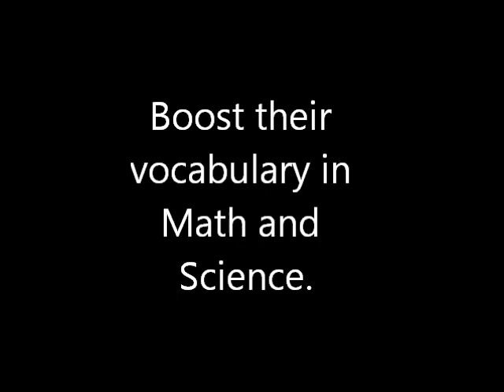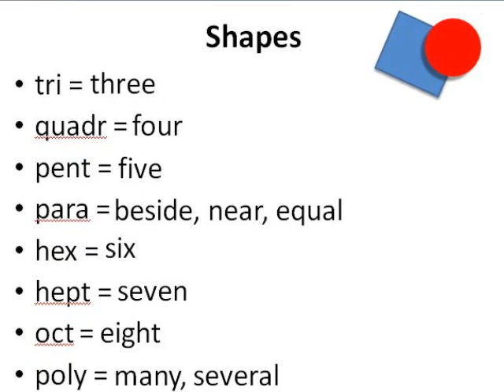Powerful Prefixes Lesson Plan Product Preview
Preview for "Powerful Prefixes!" a unit of lesson plans for teaching math and science in 5th Grade.